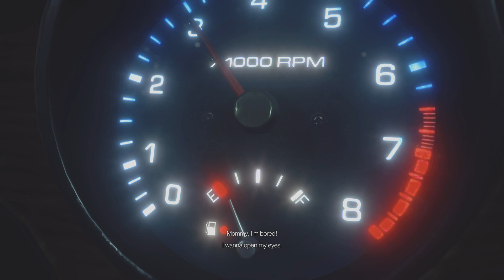DEAD RISING DELUXE REMASTER (DRDR): THE ABSOLUTELY FANTASTIC OPENING CUT SCENES OF THE GAME! - PT 1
PLAYSTATION 5 4K 60FPS WALKTHROUGH PART 1

LIST OF MY ACHIEVEMENTS IN THE LAST OF US PART I:
COMPLETED PERMADEATH PER-CHAPTER GROUNDED+ LEVEL FULL LOADOUT FOR THE SECOND TIME